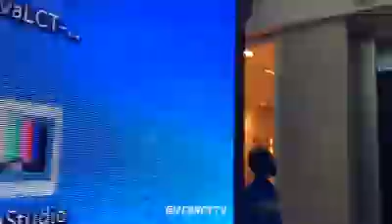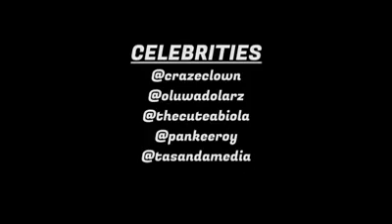nigeria welcome wizkid